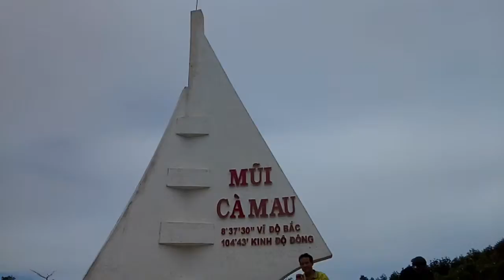Du lịch Cà Mau-Mảnh đất tận cùng của đất nước.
Lặn lội sông nước, bất chấp mưa to gió lớn du khách miền Bắc quyết đến với Đất Mũi, nơi tận cùng của Tổ Quốc VN thân yêu. Được chạm tay vào Mũi Thuyền của VN là điều mà nhiều người mơ ước.